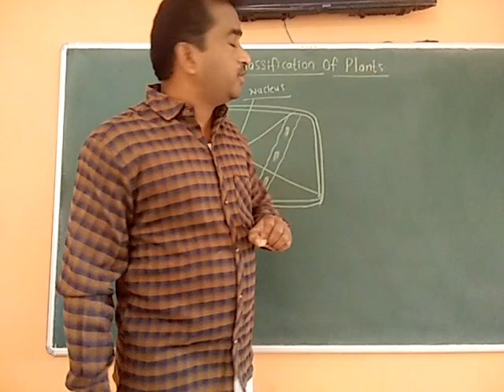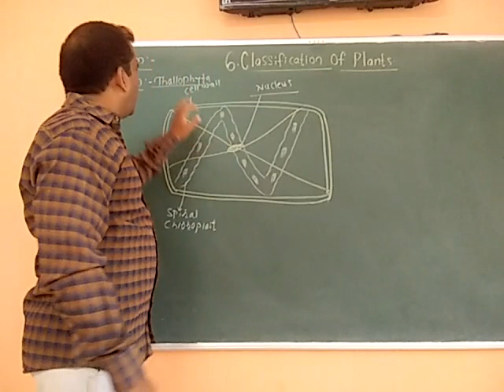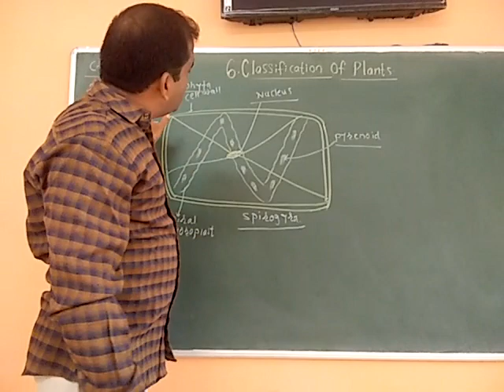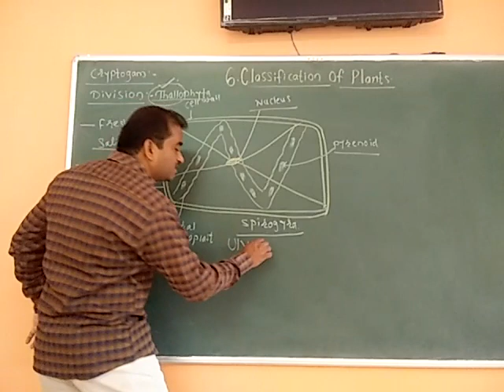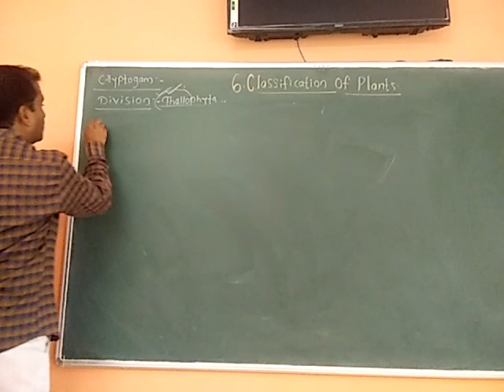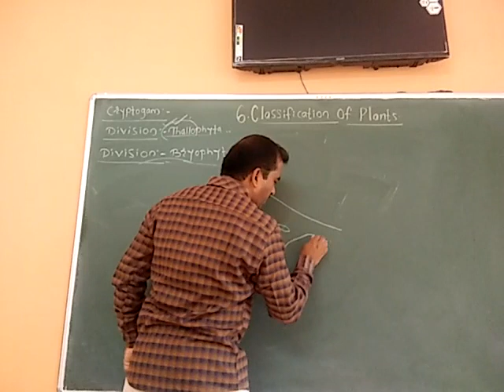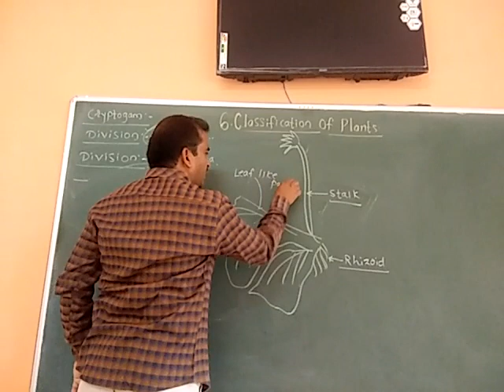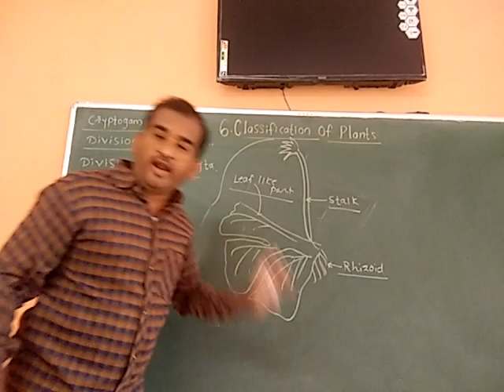May 25, 2020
Gambhire's Vidhyalankar coaching classes kalamb